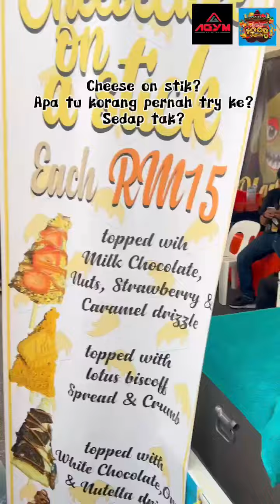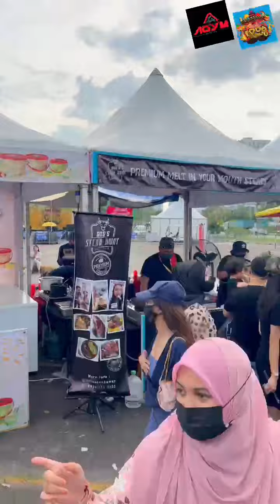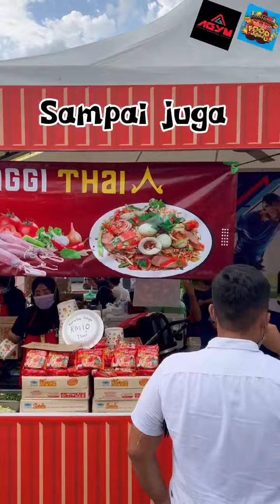Absolute Festival 2022 I Agym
Siapa yang tak kenal event havoc popular dengan artis2 tanah air Malaysia. Ramai pengunjung datang meraikan event tersebut dengan MERIAHNYA!!!
Terdapat pelbagai makanan dan booth vendor yang hadir dengan keunikan product mereka! Best gilerrrrrr! Kenyang la admin

Tahu tak Agym buat promo jual protein dengan harga RM1 SAHAJA! WOW GILERR LA!!! Ramai yang claim pada hari tersebut. Sape nak bagi protein harga RM1 kan??? Tak ada, Agym je pemurah sangat.